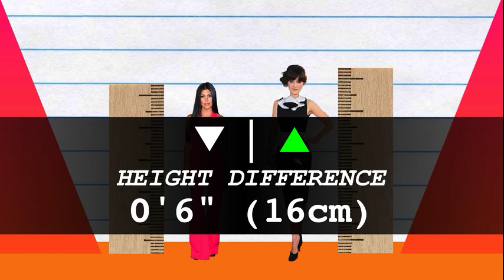How Much Taller? - Kourtney Kardashian vs Zooey Deschanel!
We compare Kourtney Kardashian and Zooey Deschanel in height, visually and with data, and reveal just how much the difference is between the reality TV star and actress!